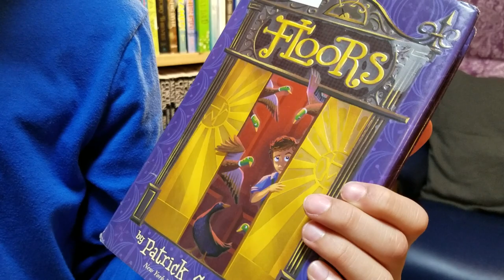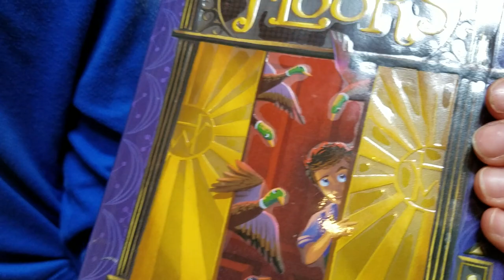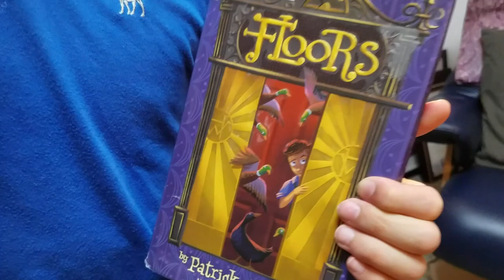[BookQuester] 'Floors'...Something very mysterious is happing at the Whippet Hotel...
- by Patrick Carman ( 2011, 261 p )
- Mystery, Fantasy